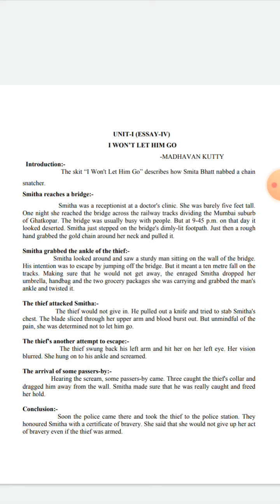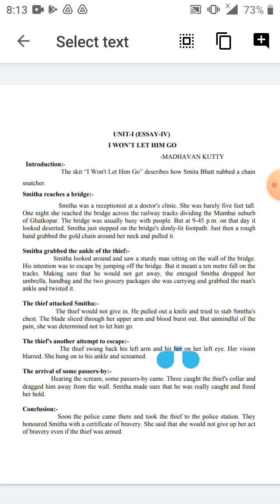I won't let him go